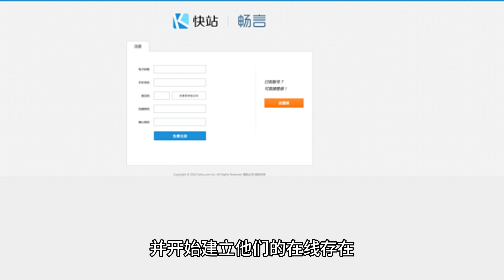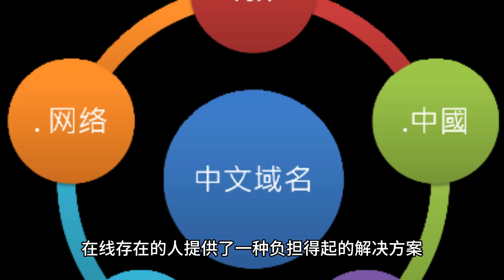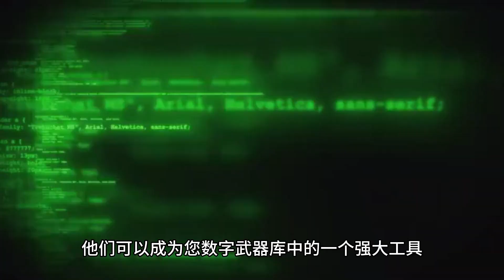利用免费域名注册：您在线存在的途径 - Raksmart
在数字时代，引人注目的在线存在始于域名注册，这是为您的站点获取一个独特的网络地址。尽管有传统的成本，但是有些免费的域名注册服务可以提供相似的好处。

这些免费服务在初创公司，小型企业，以及希望在没有相关费用的情况下创建在线身份的个人中获得了关注。这些产品降低了进入壁垒，推动了数字包容性。然而，这些服务并非都一样。有些提供各种域扩展的选择，而其他可能限制您的选择。有些甚至提供额外的福利，比如网站构建器，SSL证书，或者免费的电子邮件托管。

有必要注意免费域名注册可能带来的潜在问题，比如在域名中包含供应商的品牌，以及对域名的完全控制权。因此，理解服务条款非常重要。

对于一个免费域来说，为了更好的SEO结果，选择一个反映您的品牌或者商业并且好记的名字。一个好的域名可以提高可见性，提升用户体验，并且最终，驱动更多的流量和转化。

总之，免费域名注册服务提供了一个负担得起的方式来创建在线存在。尽管有一些限制，但是如果正确选择和使用，他们可以在您的数字策略中成为一个强大的资产。